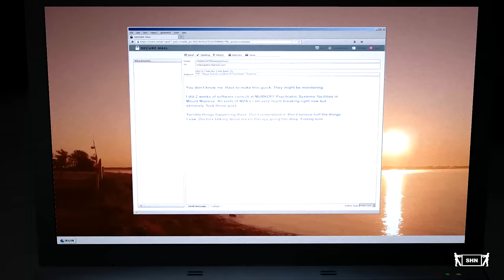OUTLAST: Whistleblower | SHN Extended Cut Insane | 1080p/60fps Longplay Walkthrough No Commentary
SHN Rating for OUTLAST: Whistleblower  ★★★★★
ALL Collectibles! All Recording and INSANE DIFFICULTY The Ultimate Outlast Challenge !

Played on : PS4PRO
Difficulty: INSANE
Developer: Red Barrels
Released: 6 May, 2014
Available for: PC PS4,XBOXONE
▬▬▬▬▬▬▬▬ஜ Survival Horror Network ஜ▬▬▬▬▬▬▬▬